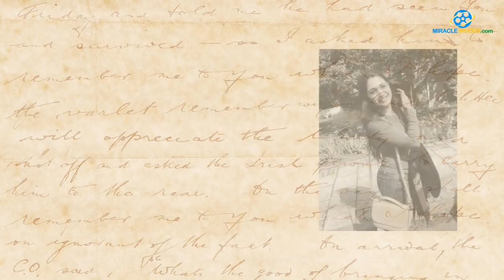நெஞ்சம் மறப்பதில்லை சீரியலில் இருந்து விலகும் சரண்யா